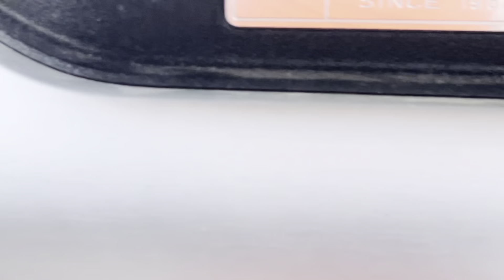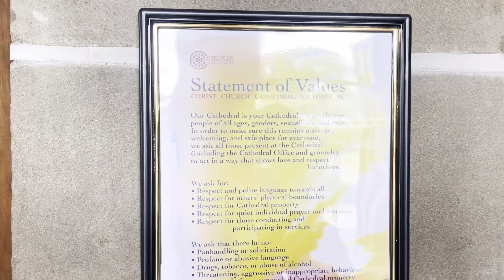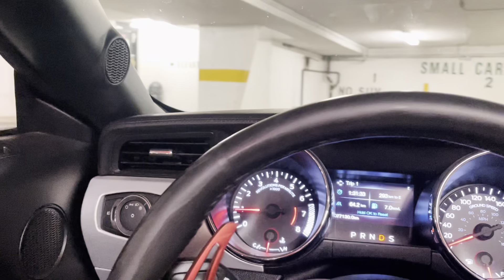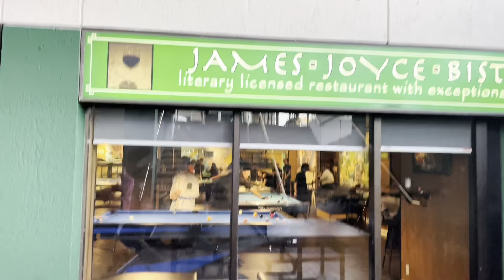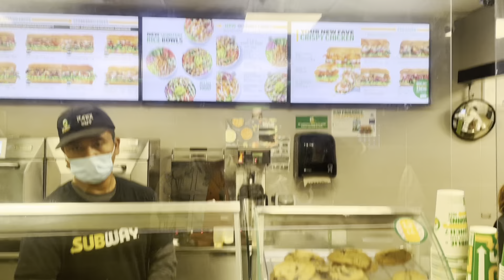GORA LOVES ❤️OUR 🚗MUSTANG🐎! DAY 2 on 🏝ISLAND